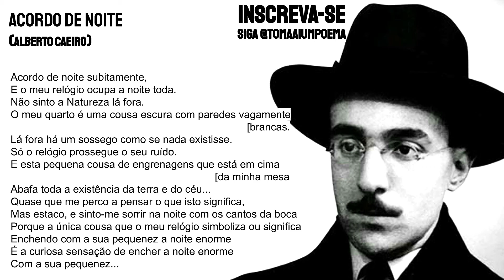Alberto Caeiro: Acordo de Noite (Fernando Pessoa)|Poesia Portuguesa Declamada|Recitar Poema Portugal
Poema de Alberto Caeiro Acordo de Noite, declamado por Jéssica Iancoski, para o Podcast de Poesias Declamadas Toma Aí Um Poema. Alberto Caeiro da Silva foi um heterônimo criado por Fernando Pessoa. Foi um poeta ligado à natureza, que despreza e repreende qualquer tipo de pensamento filosófico, afirmando que pensar obstrui a visão. Afirma que, ao pensar, entramos num mundo complexo e problemático onde tudo é incerto e obscuro.

Declamação de Poesia Portuguesa: Fernando Pessoa.

Poema: Acordo de Noite
Autor: Alberto Caeiro
Voz: Jéssica Iancoski | @euiancoski

Use
Siga @tomaaiumpoema

"Acordo de noite subitamente,
E o meu relógio ocupa a noite toda.
Não sinto a Natureza lá fora.
O meu quarto é uma cousa escura com paredes vagamente brancas.
Lá fora há um sossego como se nada existisse.
Só o relógio prossegue o seu ruído.
E esta pequena cousa de engrenagens que está em cima da minha mesa
Abafa toda a existência da terra e do céu...
Quase que me perco a pensar o que isto significa,
Mas estaco, e sinto-me sorrir na noite com os cantos da boca
Porque a única cousa que o meu relógio simboliza ou significa
Enchendo com a sua pequenez a noite enorme
É a curiosa sensação de encher a noite enorme
Com a sua pequenez..."